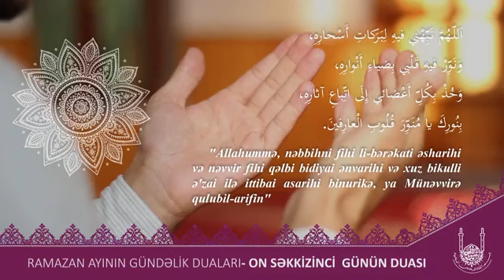Ramazan ayi: 18-ci gunun duasi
Ramazan ayinin gundelik dualari